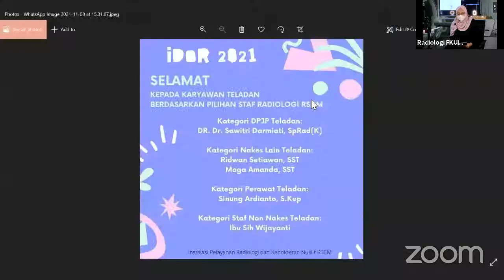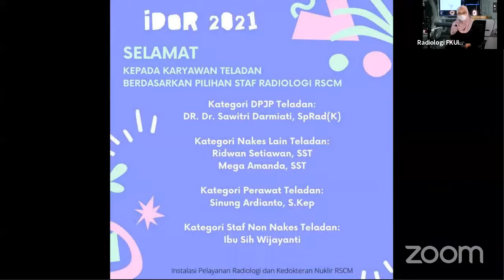Interventional Radiology: Active Care for the Patient